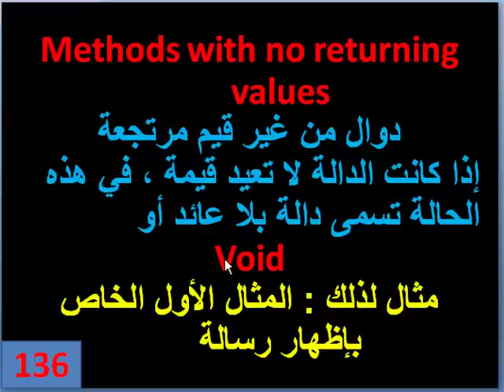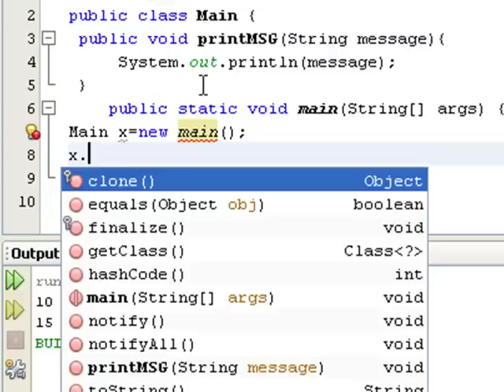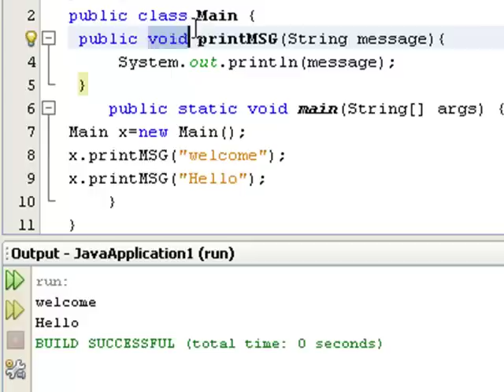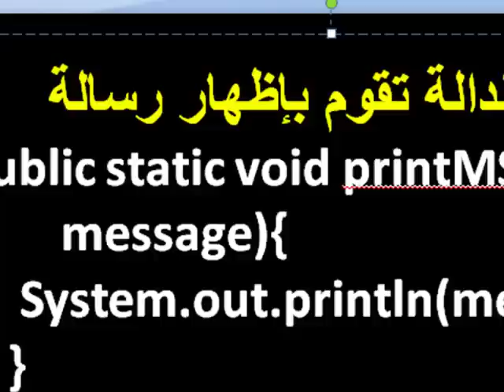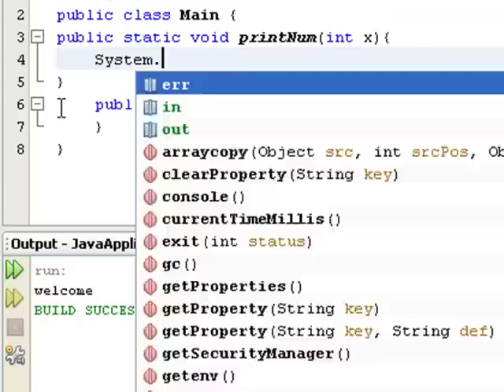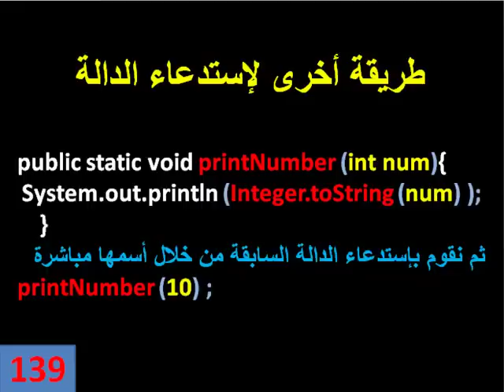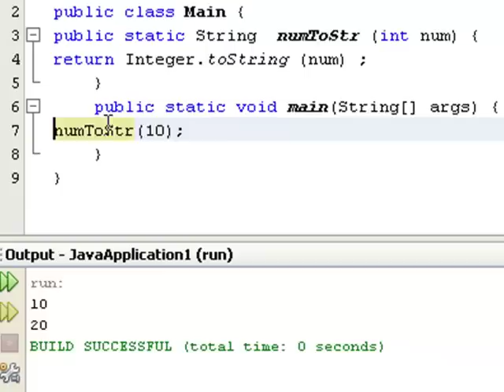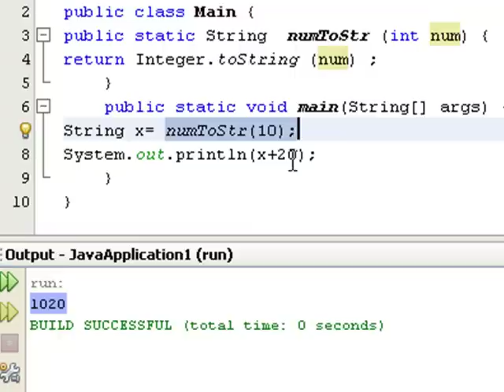java lesson 26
دورة جافا من الصفر حتى الإحتراف بإذن الله - دورة خاصة بالجامعة العربية المفتوحة ولكل من يريد تعلم الجافا بشكل عام
مواقعنا من أجل التواصل :